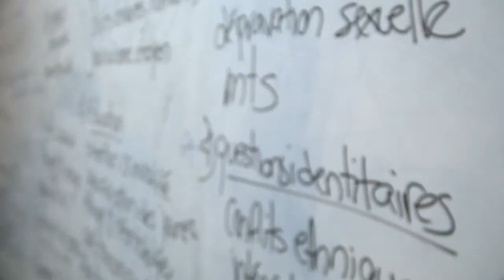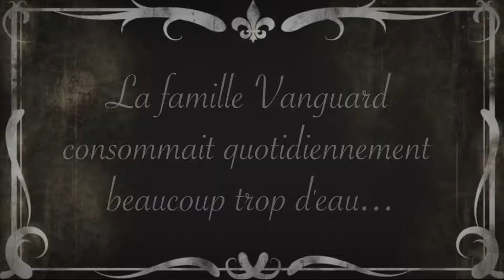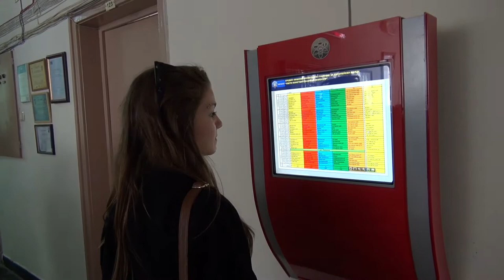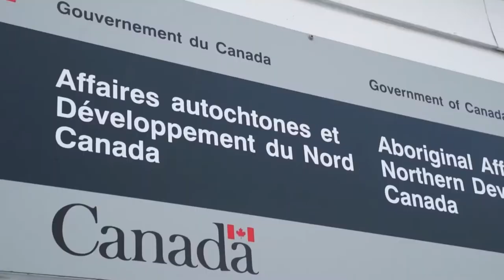Pangaya -- Atelier Scolaire 2012-2013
Pangaya.tv -- Un projet multimédia engagé qui favorise